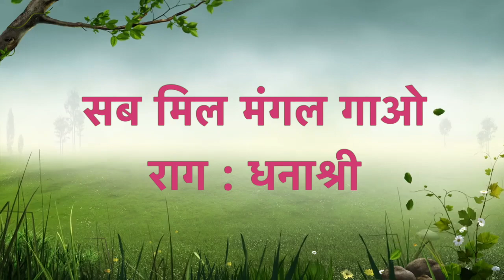Sab Mil Mangal Gaao Mai | सब मिल मंगल गाओ माई | Raag : Dhanashree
Here Pushtivrund is presenting "Sab Mil Mangal Gao Mai(Janmashtami Badhai)" in mesmering voice of well known Kirtankaar Shri Krishnadas Nayak, Which was sung by Shri Paramananddasji.
Raag : Dhanashree
sab mil mangal gao mai
sab mil mangal gao re
sabhi mil mangal gao re
janmashtami badhai kirtan
pushti vrund